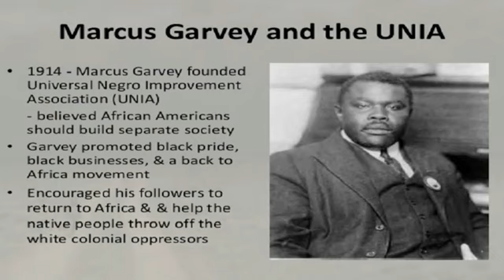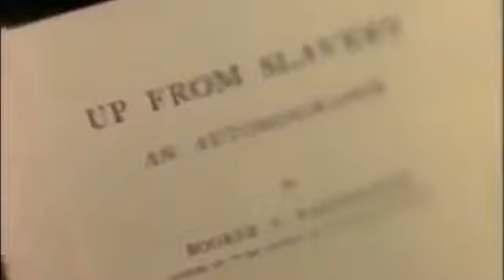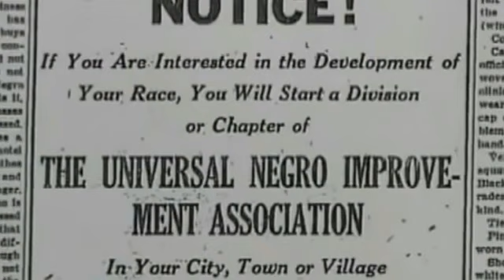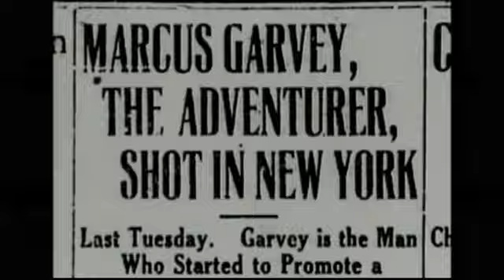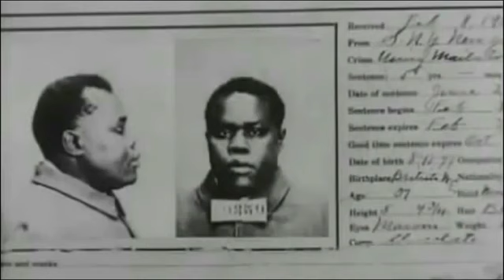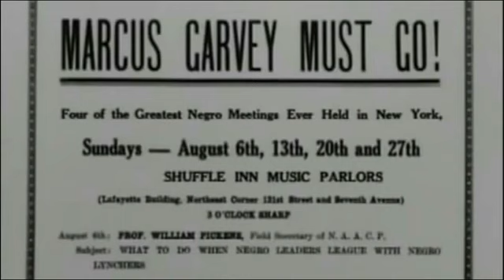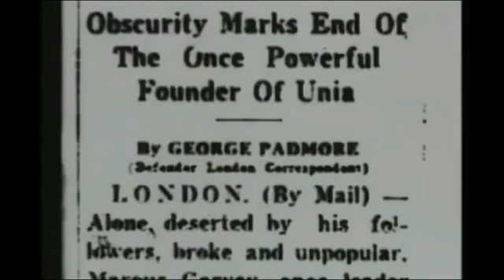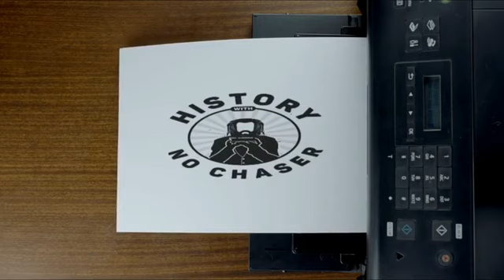2PAC PROPHECY/ THE GREAT MARCUS GARVEY...RISE & FALL